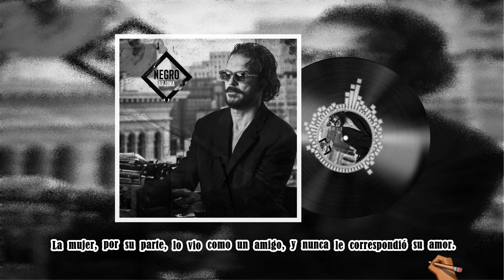Te EXPLICO El Flechazo y la Secuela, de Ricardo Arjona (Letra Análisis)